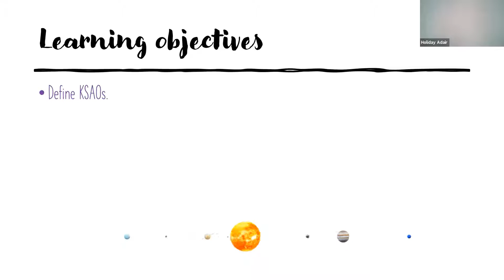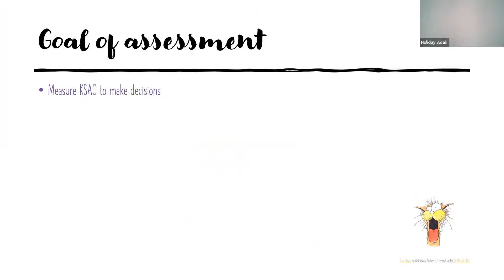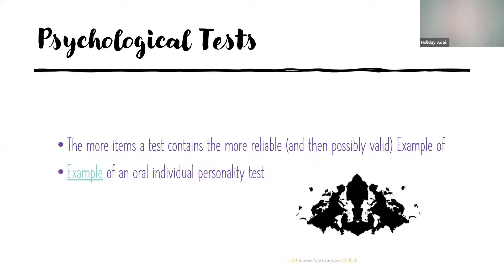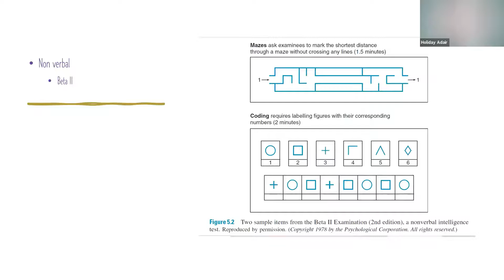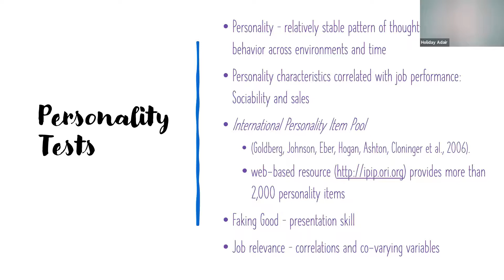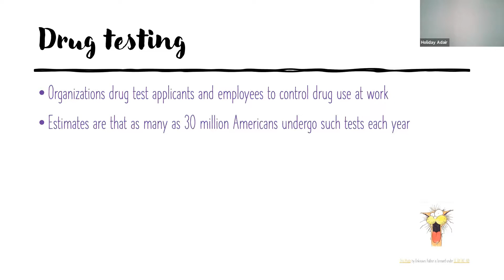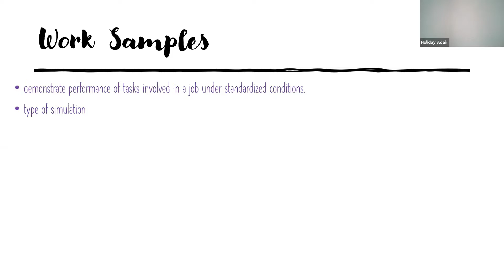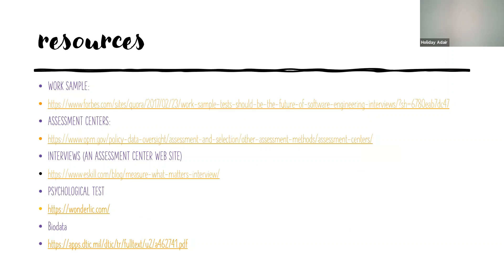Video Lecture: At 2:40, go here and watch: PLEASE!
A PowerPoint lecture on fundamentals of assessment for Industrial Organizational Psychology